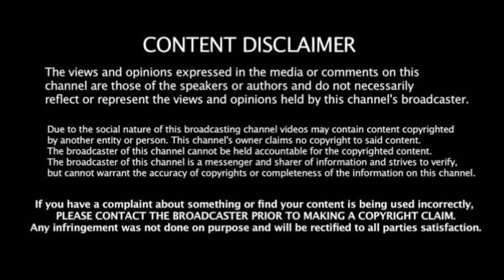வில்வம் வகைகள் மற்றும் சிறப்புகள்| வில்வம் எப்படி பயன்படுத்துவது?| சித்தர் Dr.K.நடராஜன் விளக்கம்.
Amirtha Sanjeevi: வில்வம் வகைகள் மற்றும் சிறப்புகள்| வில்வம் எப்படி பயன்படுத்துவது?| சித்தர் Dr.K.நடராஜன் விளக்கம்.